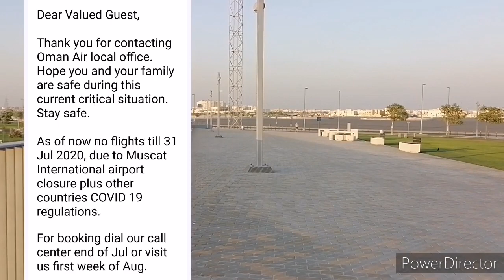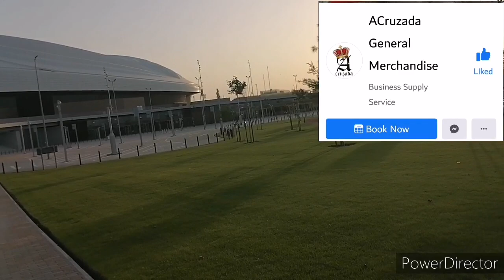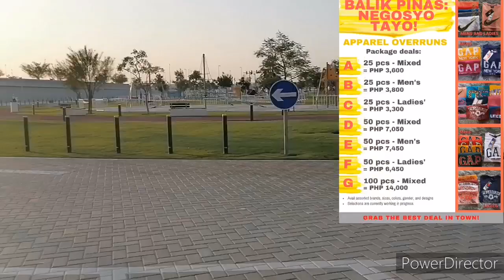STRANDED OFW's NA PINAPAASA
DITO SA ACRUZADA MAY PAG-ASA